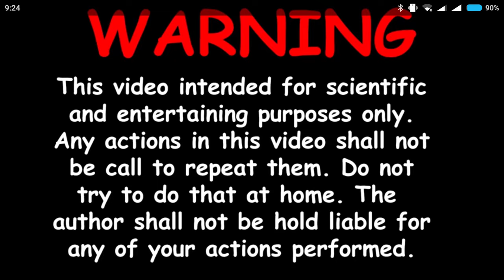Experiment - Colored Sudslock x3 - in a Washing Machines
a lot of foam and a lot of wonder.